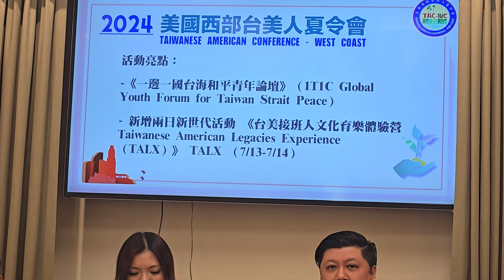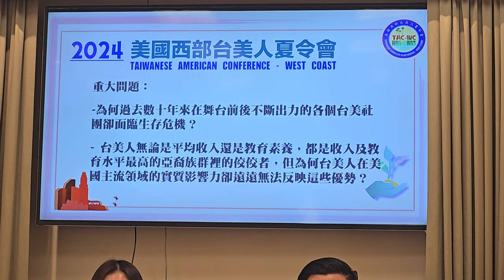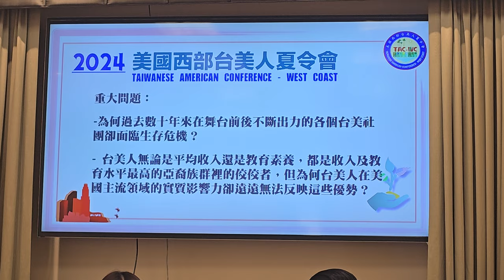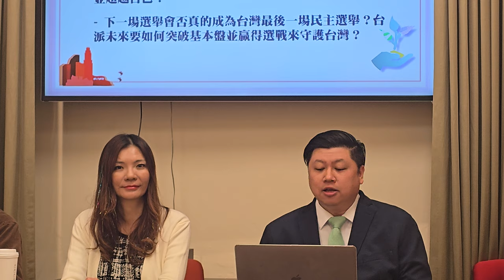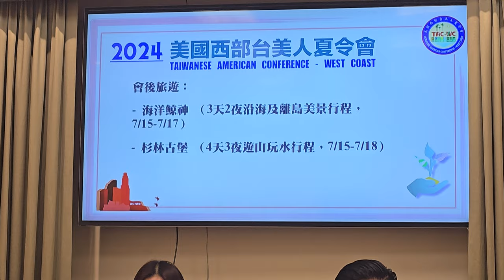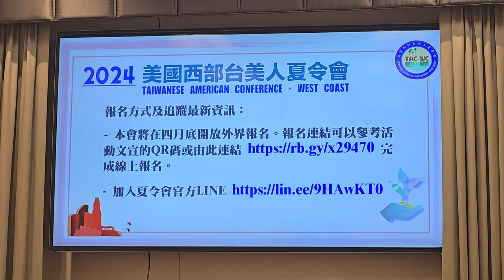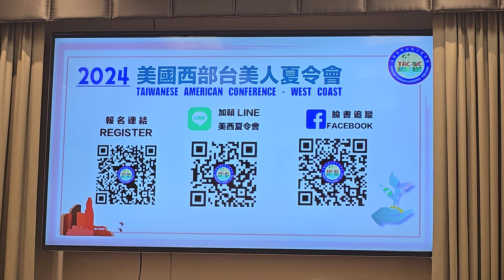20240426 美西夏令會記者會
7/12-14 美西夏令會回歸洛杉磯40位講者參與 即日起報名

(記者林蓮華/洛杉磯報導)2024年美國西部台美人夏令會睽違9年，今年又輪到洛杉磯舉辦；此番由年輕世代台僑組成的洛杉磯團隊青春洋溢，於4月26日(周五)在大洛杉磯台灣會館正式宣佈即日起開放報名，主題名為「投資台美人、增值挺台美」夏令會，將於7月12日至14日在洛杉磯縣羅斯密市(Rosemead)的雙橡DoubleTree大飯店舉辦為期三天兩夜的精彩活動，主講者更是堅強的明星陣容，大家熟知的黃捷、卓冠廷、林昶佐、苗博雅、高嘉瑜、戴瑋姍、楊斯棓、林亮君等台灣知名講者統統要來南加州與美西鄉親會面，還有各領域的台僑名人現身說法，屆時一字排開40多位貴賓共同探討台灣、台美關係及台美人社區的重大議題，令人期待，歡迎鄉親趕快報名，享受早鳥優惠。

2024美西台美人夏令會團隊主席兼總召吳兆峯表示，上次在洛杉磯舉辦夏令會是2015年，去年疫情結束後，夏令會在鳳凰城成功舉辦，今年重磅回歸，時隔九年再次由洛杉磯舉辦，讓居住在大洛杉磯地區及西岸各地的鄉親，都有機會參與這場精彩的盛會，參加方式也有許多配套可供選擇。

他解釋，今年將在7月12日起，連續3天，在北美最大的台僑聚居地洛杉磯盛大舉行；美國西部台美人夏令會創辦近40年，向來是美西地區規模最大、最具影響力的年度台派僑團盛會，每年在美西不同城市輪流舉辦。自2016年起，夏令會申請成功501C3非營利慈善機構，所以捐款支持「美國西部台美人夏令會」主辦，皆可抵稅。

吳兆峯接著說明，今年以「投資台美人、增值挺台美」 為主題，美西台美人夏令會全體理事及洛杉磯團隊誠邀所有關心台灣和台美人未來的台美鄉親，共同溫故知新，一起認識及感謝多年來為台美人權益及改善台美關係奮鬥不懈的台美組織。

「本屆最大的亮點，今年美西夏令會很榮幸能得到許多優秀人士的青睞，將有空前的40餘位講者來夏令會就不同重要議題與大家傾囊分享，包括法理台獨論述、重視心理健康議題、培養下一代成為職業運動家也能幫助升學、以及中共的跨國鎮壓疑慮。 還邀請不同領域的台美傑出人士才及來自台灣的各路名家來帶領大家走出舒適區，正視各種需要學習的新課題。 」吳兆峯總召說道。

2024美西台美人夏令會的洛杉磯團隊大多數為年輕世代台僑，成員包括主席兼總召吳兆峯、執行副總召黃馨瑤(Sharon Huang)、張龍正、蔡漢成、李賢群、吳佳穎、林亮君、劉宜芳、Eve Fang、陳俊言(Alex Chen)、郭維寧(Warner Kuo)、Jake Young、黃湧竣、張祐凡、江家申(George Phillips)等。

吳兆峯率團隊公佈來賓名單，總共分別為三波代表不同領域的人物；第一波從台灣來的大多是現有民意代表或知名評論家、議題流量網紅等，高雄立委黃捷、新北市民進黨黨團總召張維倩議員帶領多位新北市議員、2024選戰期間功不可沒的發言人戴瑋姍議員、發言人卓冠廷議員及陳乃瑜議員、知名客家裔台美女編導及得獎作家梁凱琳（Kailin Gow）、知名作家楊斯棓醫師、立委林昶佐率領的《這個世代聯線》像是苗博雅議員、林亮君議員和吳沛憶立委、在艱困選區戰功累累的前港湖立委高嘉瑜、前台澎黨法務長黃聖峰講解法理建國論述、二二八事件紀念基金會藍士博執行長等。

第二波是台美人知名社團人物，大洛杉磯台灣會館執行長林榮松醫師、美國聯邦調查局（FBI）專題講解中共的「跨國鎮壓」及對社區的影響、前洛杉磯湖人隊社區關係主管及現任國際體育經紀公司KIN Partners籃球部主任Jason McDevitt、新任FAPA執行長蕭喬勻、全美台灣同鄉會會長陳桂鈴、信用卡點數達人網紅老狐狸、國際職業網壇選手、對台語文有獨特見地的退休UCLA教授李清木、主張台獨的女權作家周芷瑄、心理康健權益倡議者吳怡萱（Emily Wu Truong）、以軟實力讓台美人被美台兩邊矚目的台美小姐選拔活動、台灣資訊環境研究中心IORG代表等多名在美發光發熱的優秀講者。

第三波美西台美人夏令會今年還推出兩項別出心裁的特別活動，首先是第一屆《一邊一國台海和平青年論壇》(1T1C Global Youth Forum for Taiwan Strait Peace）邀請來自台灣、中國、香港、美國等各國挺台獨青年評論員們列席，並就如何促成一邊一國的台海終極和平目標進行討論。已確定參與此論壇的講者包括來自台灣的法理建國倡議者皮筋兒、反共美籍網紅樂樂法利（Lele Farley）、中國民主黨洛杉磯分部副主席界立建、中國民主黨全委會執行長陳闖創律師、挺獨黑裔美國人台灣阿忠仔（Naji Woods）等人。

第二個特別活動就是專為台美人新世代設計的 《台美接班人文化育樂體驗營 Taiwanese American Legacies Experience (TALX)》。TALX將在大洛杉磯台灣會館舉辦，這活動是為期兩日（7/13-14）並充滿台灣意識及文化價值的育樂夏令營，參加TALX的學童們可以在歡樂氣氛裡學習基本的台語、客語和華語對話、學習做台式簡餐點心、跟著流行舞蹈老師一起學街舞，還有其他有意義的課程來讓孩子們學習簡單口才技巧、職涯啟蒙教育、基本開會規則和如何面對校園霸凌及保護自身安全，本會建議已登記參加夏令會並攜帶年齡範圍5歲到13歲小朋友們的台美家長們踴躍幫孩子們報名參加。最重要的是，這些未來台美人社區的主人翁們能夠在一起互相認識、學習並一起成長。

執行副總召黃馨瑤介紹，美西夏令會會後旅遊一直是歷屆夏令會最大賣點之一，今年精心設計兩套會後旅遊路線，包含一些南加州的秘境和與台美關係歷史有關係的經典行程，兩大行程分別是「海洋鯨神」 3天2夜沿海及離島美景行程，7/15-7/17；「山林古堡」7/15-7/18，4天3夜遊山玩水行程。

由第一代台美人現任FAPA-LA李賢群會長開心談及，這屆交棒給年輕世代挑戰籌備夏令會，他們非常用心，講座主題多元內容豐富，探討很多像是「抗中保台」國際主流共識、台灣民主政治趨勢、台美社團面臨傳承危機美西或台美人如何培養第二代或第三代等熱門台美兩地話題；南加州鄉親要把握機會，支持這群台美人第二代挺身而出舉辦如此大型活動，畢竟邀請40位佳賓演講，3天2夜在大型DoubleTree飯店，所費不貲，拜託請大家來支持他們，讓美西夏令會未來繼續開枝散葉。

郭維寧介紹報名細節，首先，即日起開放報名，5月22日之前早鳥報名可享優惠；為了方便南加州鄉親不用住宿飯店，自行開車參加，目前大致推出4套措施，可供大家自行選擇，分別第一、是VIP -每一場演講、餐宴、住宿皆要參加。第二、演講加餐宴。第三、「有耳沒嘴」-不用餐但可以聽所有演講。第四、單日票。4種價格差別請到網上詳查；有興趣參加的民眾可掃描文宣上的QR Code或官網 報名，早鳥優惠至5月22日截止。大會也開設了官方Line帳號、臉書Facebook粉絲專頁，追踪代號為「美西夏令會」，提供最新活動訊息。